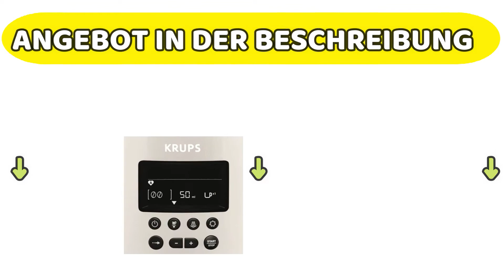⭐ Krups EA8161 Kaffeevollautomat (1,8 l, 15 bar, LC Display, AutoCappuccino-System)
Diese Maschine macht wunderbaren Kaffee, wie auch immer Sie ihn bevorzugen.

Entdecken Sie jetzt den kompakten Krups Vollautomaten mit einem neuen, intuitiven LC Display und weiteren hochwertigen Ausstattungsmerkmalen. Das patentierte Compact Thermoblock System, die individuellen Programmiermöglichkeiten und das Favoriten Menü sorgen für einen Profi Kaffee Genuss. Ideal für verschiedene Kaffeevariationen ob mit oder ohne Milch. Dank der automatischen Cappuccino Plus Milchdüse mit Ansaugfunktion und Milchbehälter aus Edelstahl ist eine Aufschäumung direkt in der Tasse möglich und sorgt für perfekten Milchschaum.

Für eine lange Lebensdauer ist dieser Kaffeevollautomat mit einer hochwertigen Brühgruppe mit Edelstahl-Kammer ausgestattet und sorgt mit einem hocheffizienten Selbstreinigungssystem für eine vollautomatische Reinigung inklusive Brühgruppe.